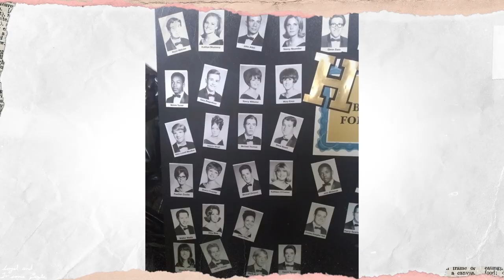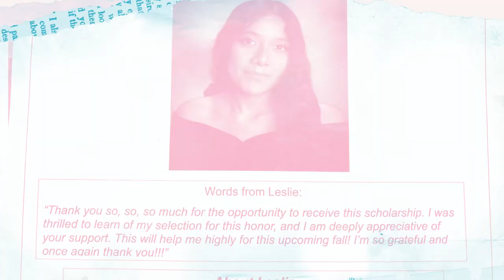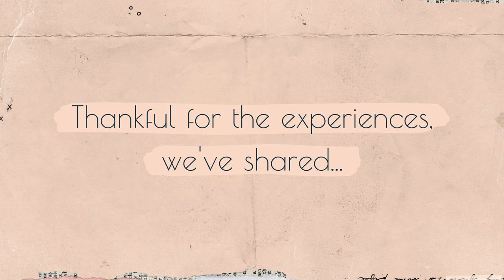Hayward High 1967 Reunion--May 6, 2023